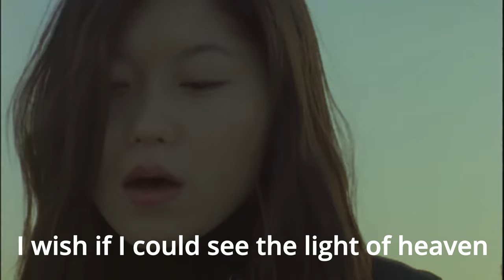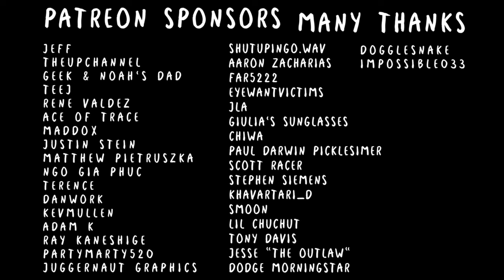Meerkat's J Rock Jukebox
Also, figured out my mic issue and I sound much better. The more I record, the better it's going to get. I cannot believe I had viewers before now.